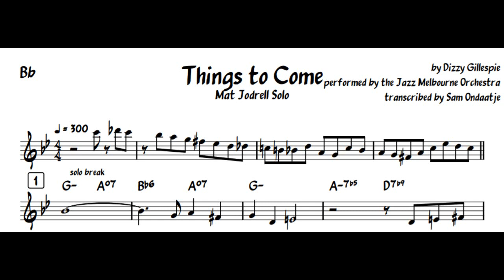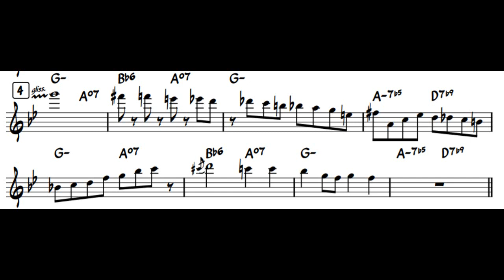Mat Jodrell Transcription - Things to Come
Quick transcription of Mat Jodrell's burning solo over 'Things to Come' by Dizzy Gillespie.
Recorded in Melbourne, Australia. February 2020.